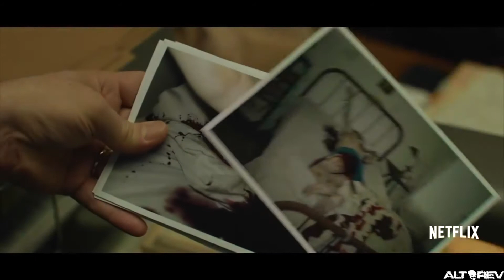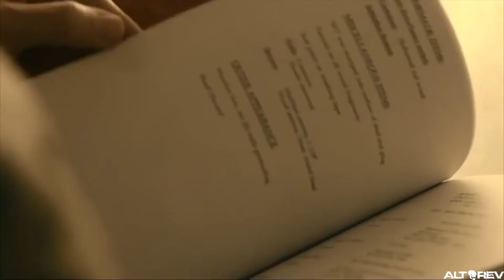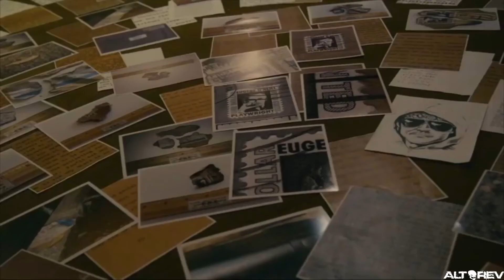She made me do a Fav Picks Video (Jan)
#044 – January Favorite Picks. It’s a bit back tracked, but releasing the things that I found interesting in the month of January

Soundtracks Used in the Video
 - Voyage - LEMMiNO

Gears I Use:
1. Bag - LowePro Protactic 450 AW
2. Main Camera - Canon EOS 80D
3. Main Camera Lens - Sigma 20mm f1.8
4. 2nd Camera - Canon EOS 600D + Nifty Fifty Lens
5. Backup Canon Lens 18mm 135mm
6. Telephoto Lens – Tamron 70 – 300 mm
7. 3rd Camera(Top View used) – Canon Powershot S110
8. Main Action Cam - GoPro Hero3+ Black : Discontinued by Manufacturer
9. 2nd Action Cam - Rylo (360° Camera)
10. 3rd Action Cam - Yi Action Cam
11. Main Phone - iPhone X (video & photos)
12. 2nd Phone - Xiao Mi MiA1 :
13. 3rd Phone (Drone pairing) – mia1iPhone SE - (video) :
14. Main Gimbal – DJI Osmo Mobile :
15. 2nd Gimbal - Snoppa Gimbal :
16. Mic - Rode VideoMic Go :
17. Drone - DJI Mavic Pro :
18. Tripod - Joby Gorillapod Focus Ballhead X :
19. Editing Machine – iMac (iMovie & Final Cut Pro) :
20. Laptop - Macbook Air (iMovie & Final Cut Pro) :
21. Bluetooth Headphones - JBL Synchros E40BT :
22. Bluetooth Earphones – Jabra Rox :
23. Ear Phones – Sennheiser CX 175 :

Before I Sign out:
Alternative Review is not by any way a paid account, every content reviews & visits in this YouTube is purely by me for me, an unbiased to brands and all comments mentioned are merely my POV and if I offend anyone, or anything, Apologies in advance, but a person has the right to his own opinion, and based on what I’ve done and gone through.